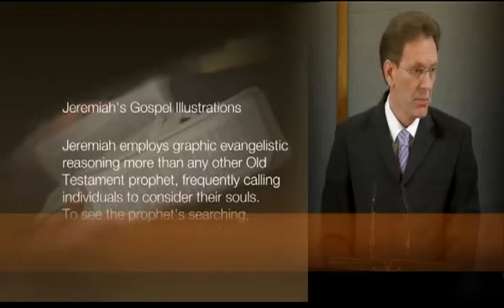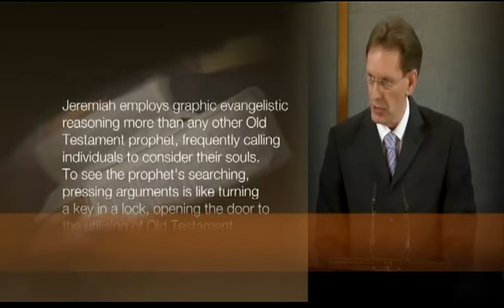Pastor Roger Brazier - Jeremiah's Gospel Illustrations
JEREMIAH'S GOSPEL ILLUSTRATIONS
Jeremiah employs graphic evangelistic reasoning more than any other Old Testament prophet, frequently calling individuals to consider their souls. To see the prophet's searching, pressing arguments is like turning a key in a lock, opening the door to the utilising of Old Testament passages for evangelistic preaching.